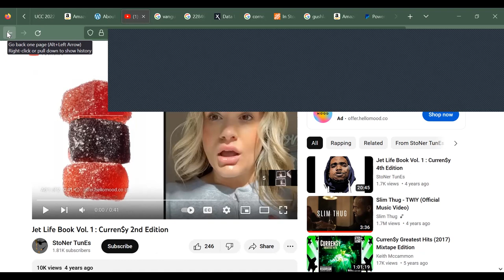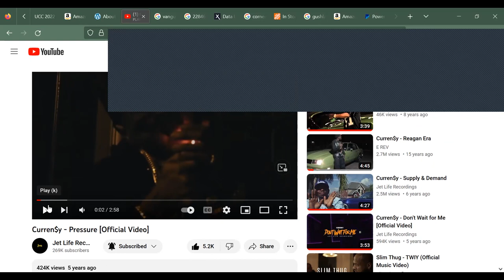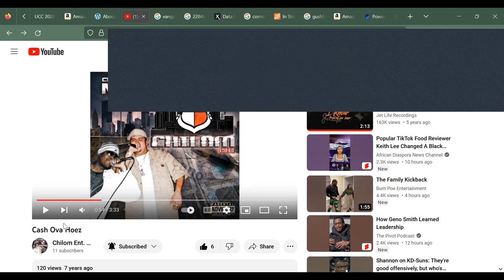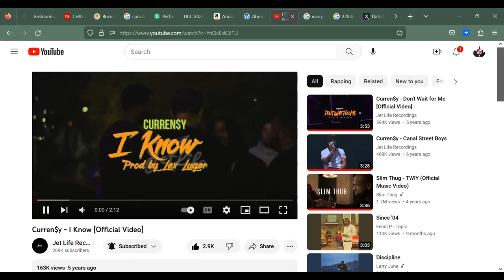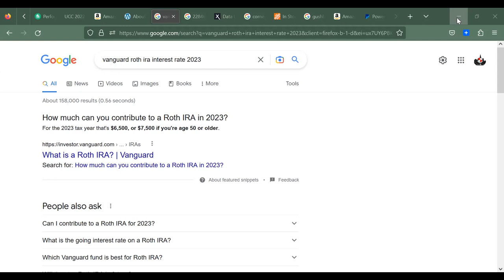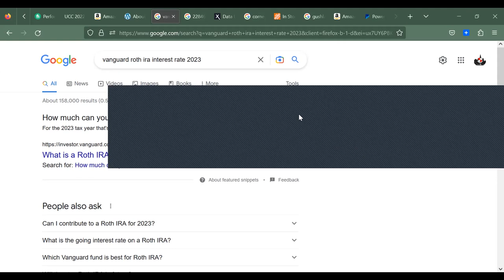Chicago's Very Own Min. El Chilom & Big Grizz Talk Recording Cash Ova Hoez On A Drill Beat, Tupac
Chicago's Very Own Min. El Chilom & Big Grizz Talk Recording Cash Ova Hoez On A Drill Beat, Tupac   Understood Remix Interview
S/O To Phat Stacks Productions out of Ohio for the track.
Chris Classick Recordings Chicago for recording.
S/O Matt Monsta producer of Understood Remix
S/O Chef Sean on the Understood Remix
S/O Producer SC

3. Chicago's Very Own Min. El Chilom & Big Grizz Talk Recording Cash Ova Hoez On A Drill Beat, Tupac

4. Chicago's Very Own Min. El Chilom & Big Grizz Speak On New Podcast Format & The Hater World Show